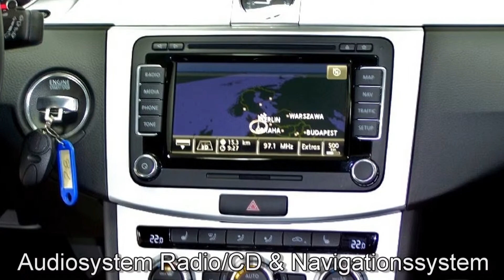Volkswagen Passat Variant 2.0 TDI Alltrack EE085778 Deep Black Perleffekt